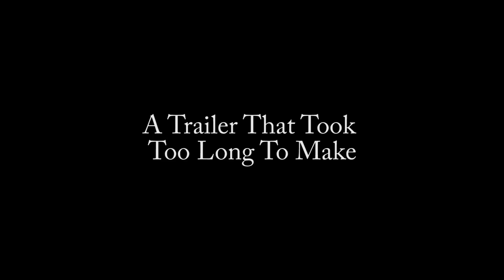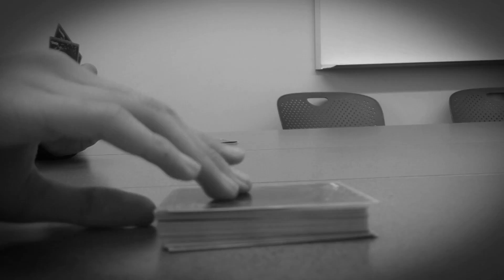Movie Trailer Group 1 Period 1